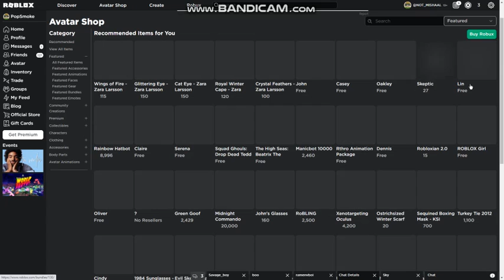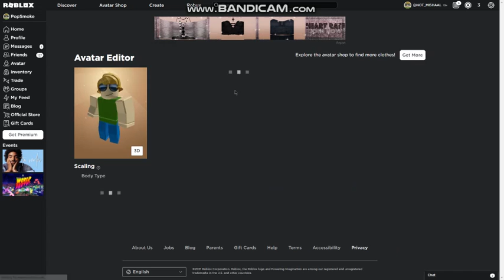All Xbox, Console avatars free for WINDOWS/MAC/MOBILES In Roblox...